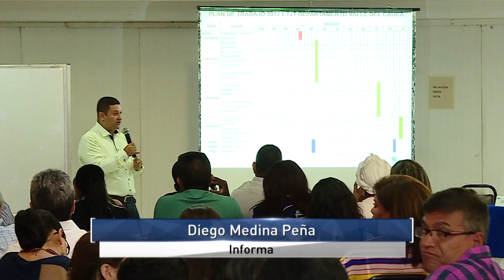Consejo de Paz del Valle será presentado en zona veredal de paz en La Elvira, Cauca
Emitido el 26 de Junio de 2017 a las 9 p.m. por el Canal regional Telepacífico.